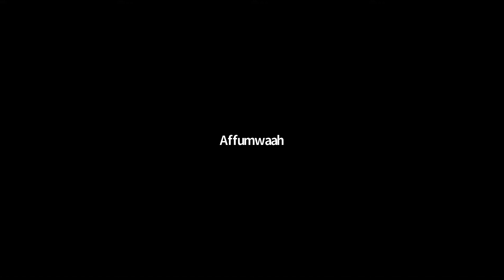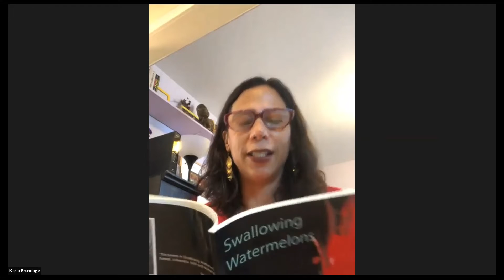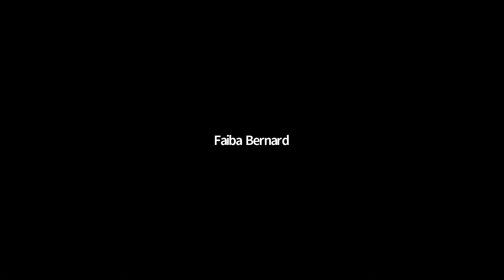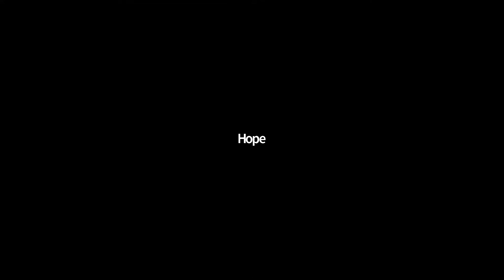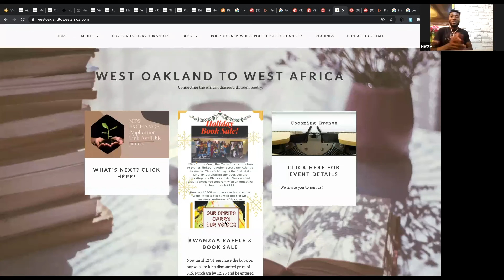Season Finale 25 December 2020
We bring you the interview and performances of our season finale at Ehalalakasa Zoom TalkParty on 25th December 2020.

NOTE: Unauthorized upload of this video unto any YouTube channel is prohibited. (C) 2020. Ehalakasa.